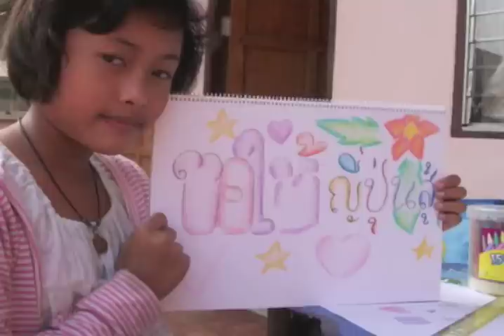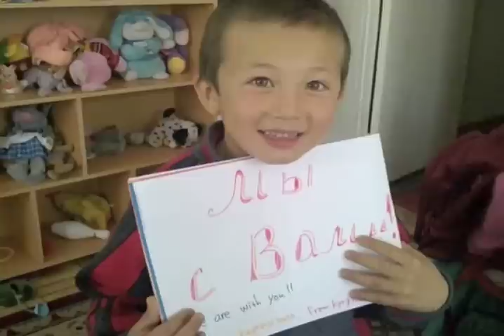地球のともだちからのメッセージ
JICAボランティア有志による『世界から元気を届けるメッセージプロジェクト』とmixi内の『大震災・歌で応援できないかな』というコミュニティによる　応援メッセージムービーです。

東日本大震による祖国の状況を　遠い海外の任地で 知り　日本の為に何か自分たちに出来る事をしたいと発足した JICAボランティア有志による『世界から元気を届けるメッセージプロジェクト』
そこには　およそ50ヵ国の方々から1,000枚以上におよぶ応援メッセージ写真が届いています。今回は、こどもたちからのメッセージを中心に抜粋させていただきました。

バックで流れていろ歌は
震災の一週間後に開設された『大震災・歌で応援できないかな』とゆうmixi内のコミュニティ
からうまれた『手』（作詞 新沢としひこ　作曲 おおしまやすし    歌 山野さと子）という曲です。

「世界中のこどもたちが」や「さよならぼくたちのようちえん」「にじ」などの作詞を手がけているシンガーソングライターの新沢としひこさんが、 設立した　このコミュニティには、プロ、アマ問わずたくさんの方々が参加し　たくさんの歌がうまれています。
また
『世界から元気を届けるメッセージプロジェクト』と
『大震災・歌で応援できないかなコミュニティ』のコラボで
ムービーを発信できたらと思っています。

『世界から元気を届けるメッセージプロジェクト』による公式ムービーは
こちら↓